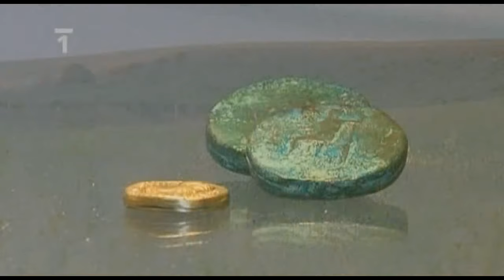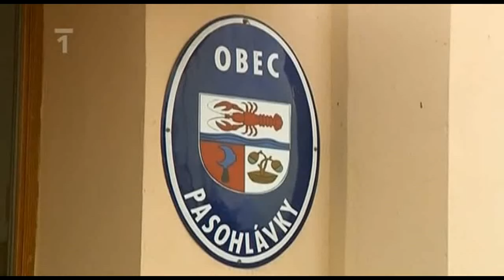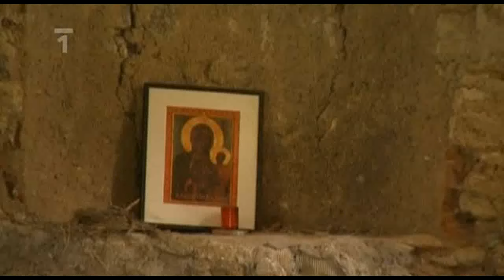Nové Mlýny Dokument CZ HD 2008